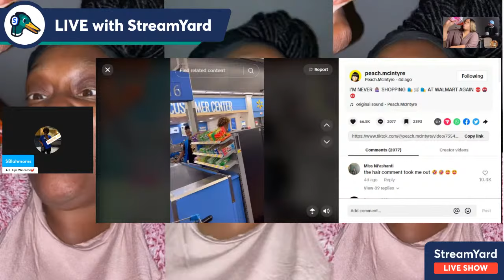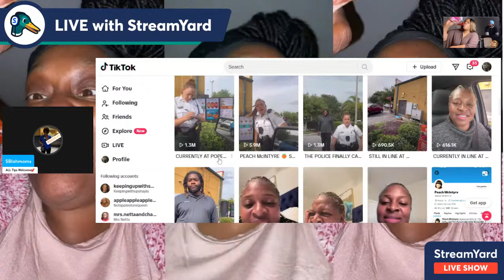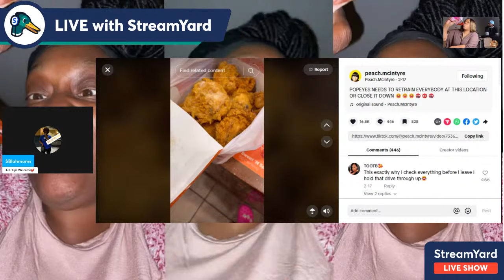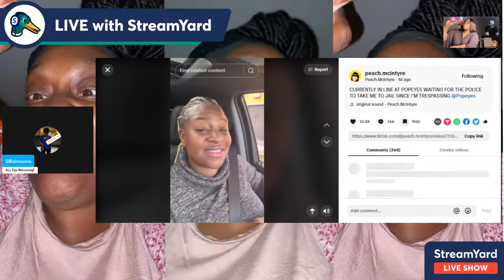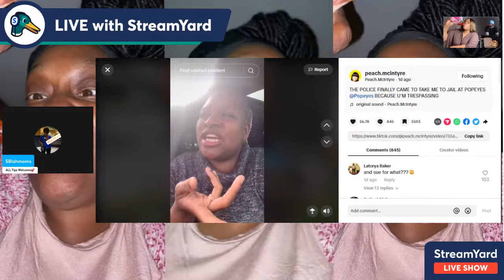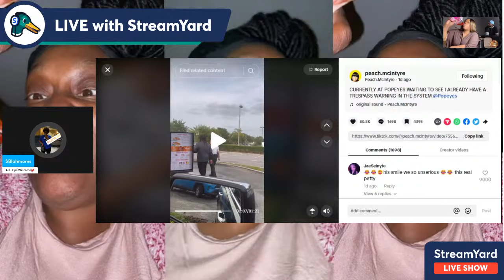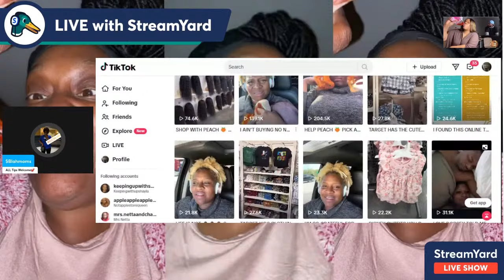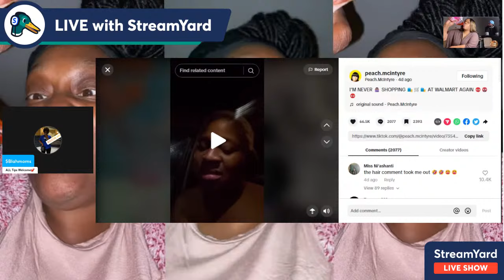Peach McIntyre Lets Do This!!! Lol Banned From Walmart And Popeye's 👀